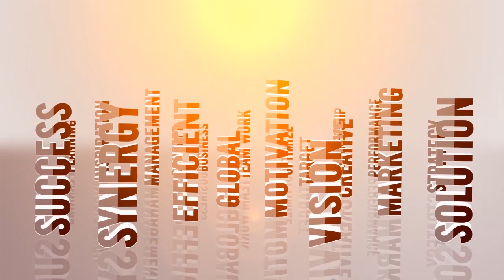TIPS BISNIS - SUN MILK SHAKE